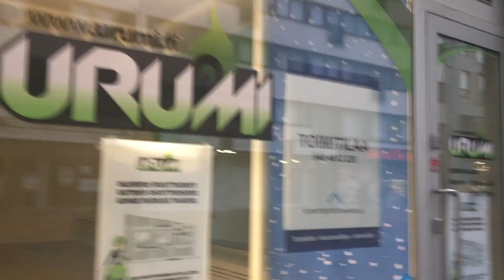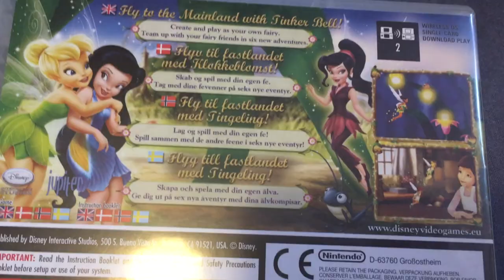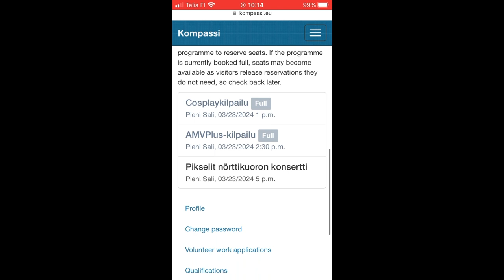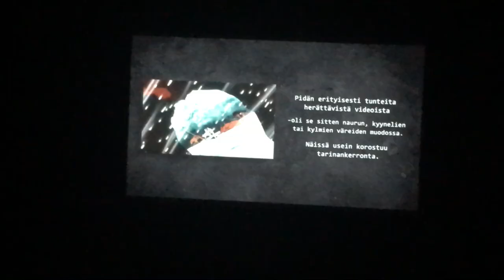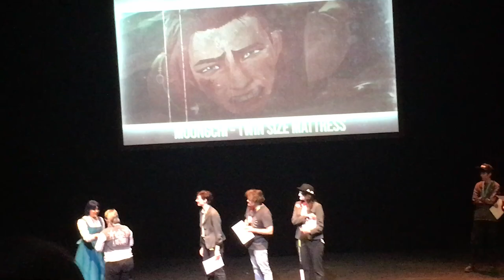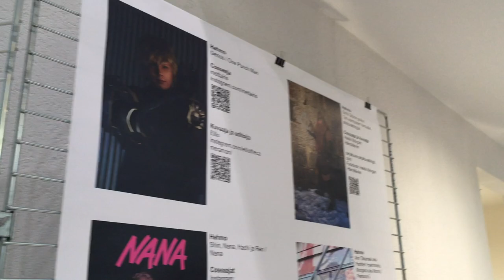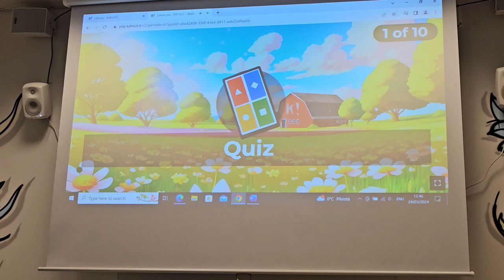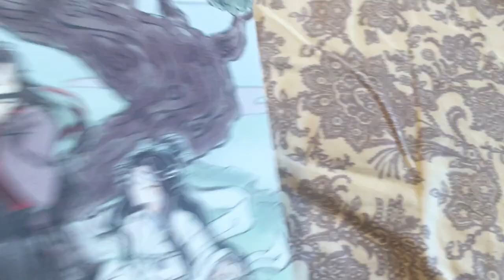Tampere Kuplii 2024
0:00 Intro
0:45 Shopping (Friday)
4:17 Saturday
8:48 Sunday
13:15 Haul